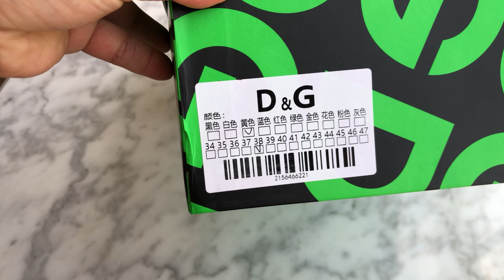Dolce & Gabbana Mixed - Materials Daymaster Sneakers